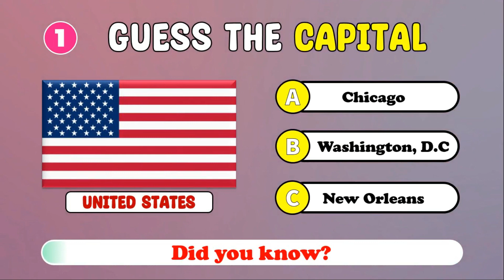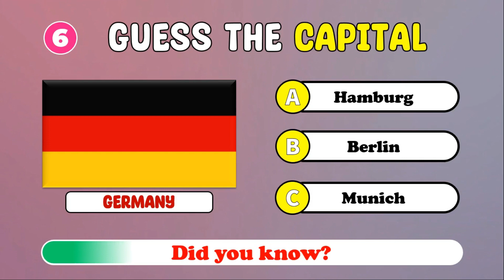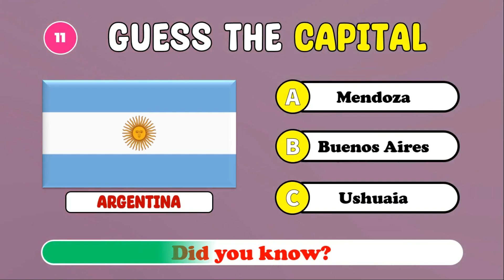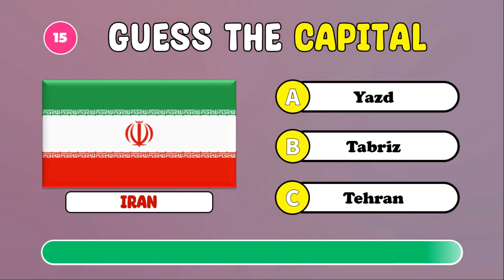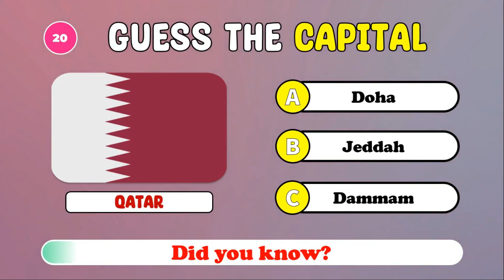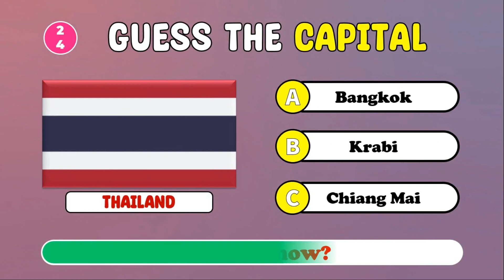Guess The Capital City of The Country | Country Quiz Challenge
Can you guess the capital city of the country?

This country quiz will test your knowledge about countries and their capital cities.
Here are such countries as Kenia, Italy, Estonia, Israel, Thailand, France, and others.
And such cities as Prague, Rome, Tallinn, Abu Dhabi, and many others.